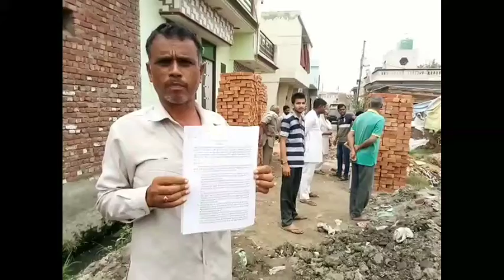तालाबों की सफाई के नाम पर भ्रष्टाचार ग्रामीणों का आरोप घटिया सामग्री का किया जा रहा है